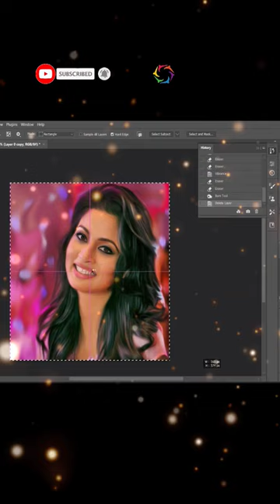Actress- Pooja G Umashankar digital oil painting 🎨🖌️photoshop2023